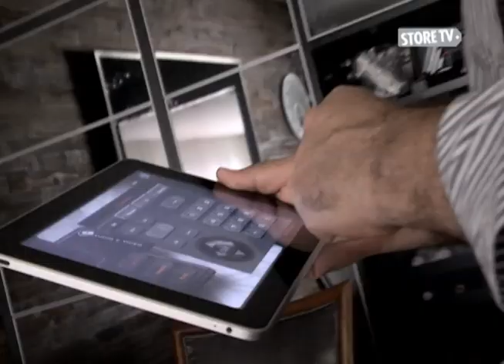Store TV Casa - Projeto de Automação - Arquiteto Carlos Lemos